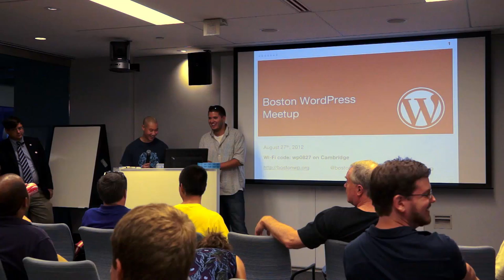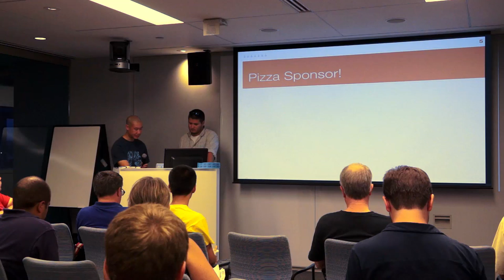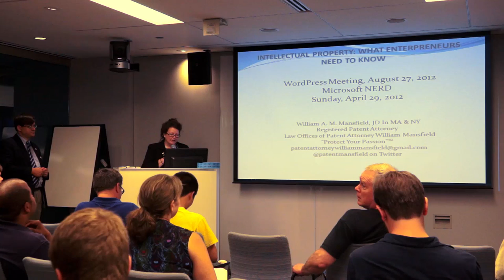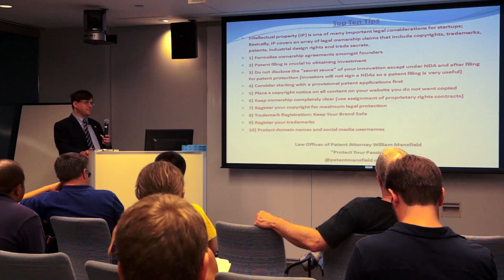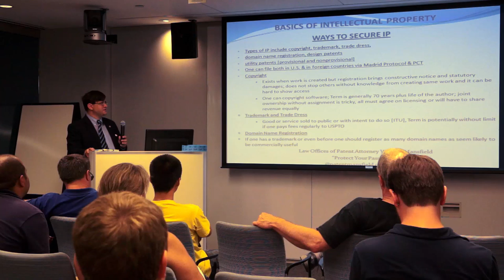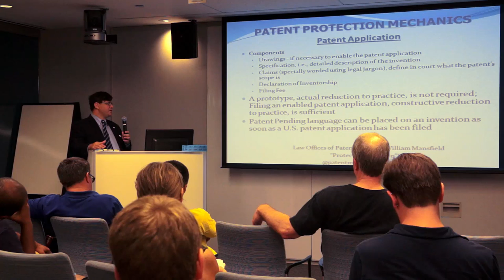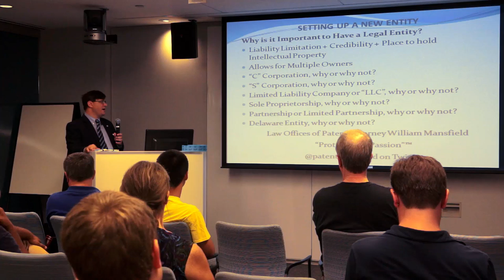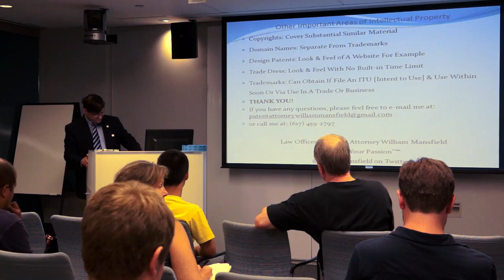2012-08 BWPM Securing IP Rights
How To Secure Intellectual Property Rights Created Through Your WordPress Website By William A.M. Mansfield (@PatentMansfield)

As a U.S. Registered Patent Attorney through the United States Patent and Trademark Office (USPTO), Attorney William A.M. Mansfield helps entrepreneurs, startups, early stage companies, and enterprise clients "protect their passion"with corporate law, intellectual property (IP) law, patents, including IP portfolio strategies, trademarks, trade dress, copyrights, licensing, strategic partnerships, and succession planning.  Attorney Mansfield's passion for IP began at an early age when he assisted his father, a Harvard Ph.D. graduate and former Harvard professor, with IP work and patents.  Since 2004, Attorney Mansfield has worked on legal matters and has counseled entrepreneurs and startups since 2009 through The Law Offices of William A.M.Mansfield.
Attorney Mansfield has worked on legal issues faced by entrepreneurs and startups on national and international levels, including company formation, contracts (employment, contractor, non-compete, non-disclosure, non-solicitation, and non-hire agreements), founder representation, and negotiation of term sheets, with a focus on IP protection and the prosecution of both provisional patents and nonprovisional patents, especially business method, business process, electrical, mechanical, telecommunications, and e-commerce patents.
Attorney Mansfield is registered to practice patent law throughout the United States by the USPTO and admitted to practice law in Massachusetts and New York, with high bar exam scores allowing him to waive into the U.S. Court of Appeals for the District of Columbia Circuit (D.C. Circuit). Attorney Mansfield was the recipient of The CALI Excellence for the Future Award before graduating with a J.D. from Western New England University School of Law, and he holds a B.A. from Trinity College.  He also completed Internet, technology, and IP law courses through The Franklin Pierce Law Center and The Harvard University Extension School.  Attorney Mansfield stays current with IP issues through the American Intellectual Property Law Association, Boston Patent Law Association, International Trademark Association, American Bar Association, Massachusetts Bar Association, and Boston Bar Association.